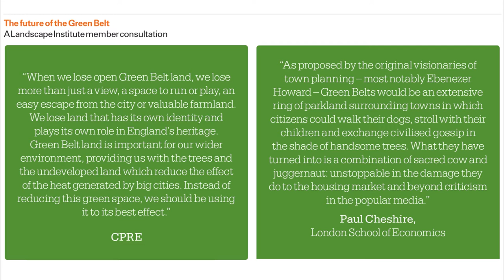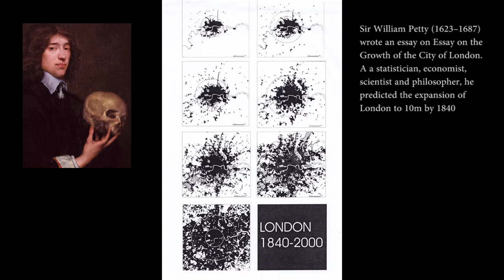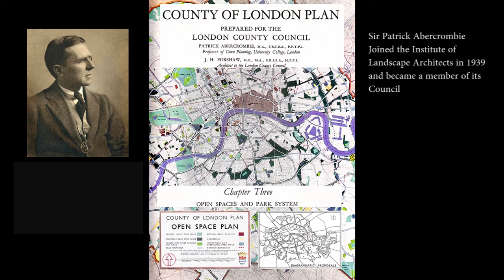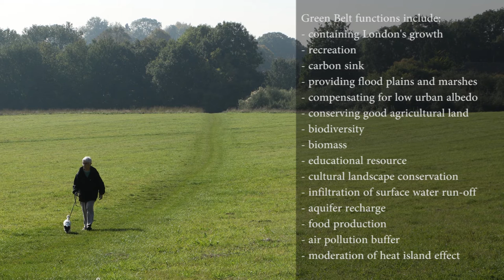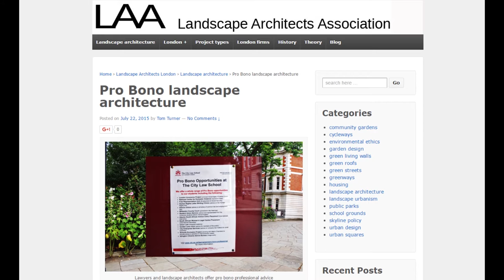The landscape architecture of the London Metropolitan Green Belt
The Metropolitan Green Belt is under threat from housing developers. In this video two landscape architects discuss the greenbelts, history, objectives, planning and management. It was produced as a contribution, from Robert Holden and Tom Turner, to the Landscape Institute's consultation on the greenbelt's future. They trace its history to William Petty, John Claudius Loudon, Ebenezer Howard and Patrick Abercrombie and recommend (1) the preparation of a landscape plan (2) the establishment of a London Green Belt National Park Authority (3) the involvement of volunteers, including pro bono landscape architects.